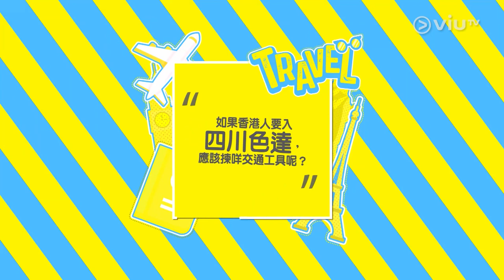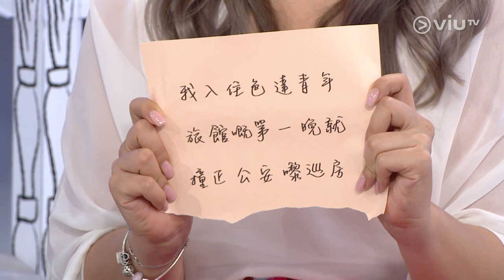《Girls’ Talk - 豁出去漫遊》第61集 - 四川色達